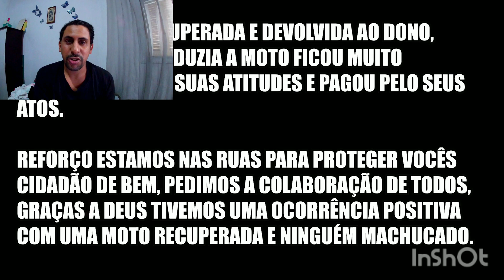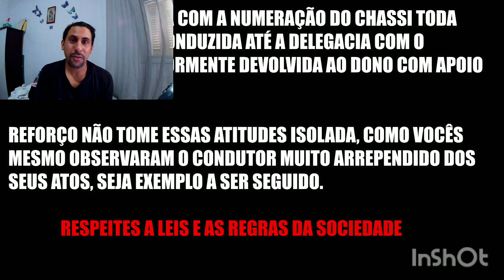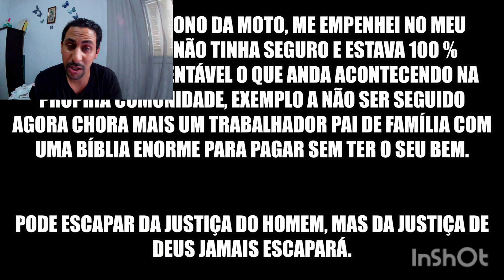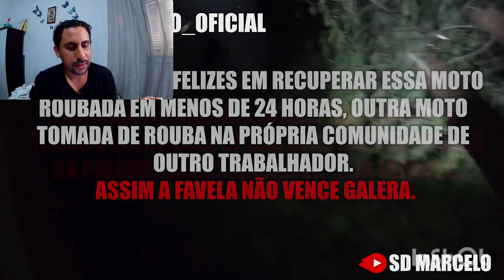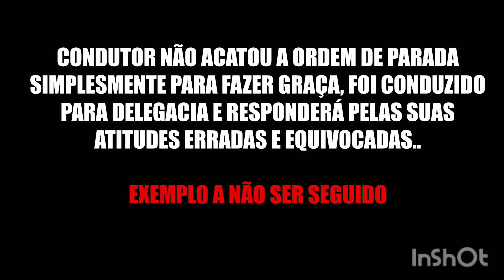مطاردة شرطة برازيلية لمجرم كيسكن في فافيلا بالبرازيل 😱🇧🇷